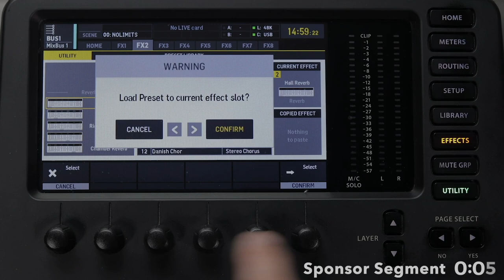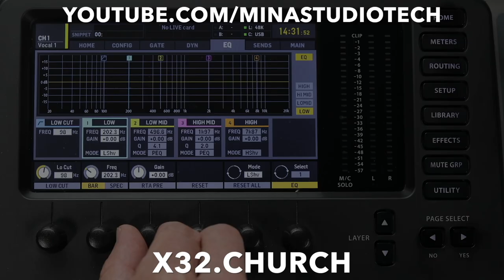Next Level Vocals for Live Stream ft. Nathan Drake | de-esser, vocal saturation, delay effect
When it comes to vocal mixing, 95% of the result will come from EQ, compression, and reverb. But what about the last 5%?

Nathan Drake joins us to share how you can take your live stream vocals to the next level.

✅ De-esser to cut the harshness
✅ Saturation for stand-out vocals
✅ Using delay effect on vocals

---Nathan Drake---

Nathan is the creator of two incredible resources. The first is called Reawaken Hymns where he helps you bring new life to what you might think are dusty old hymns. He also has a YouTube channel called Mina Studio where he helps you with the tech side of worship.